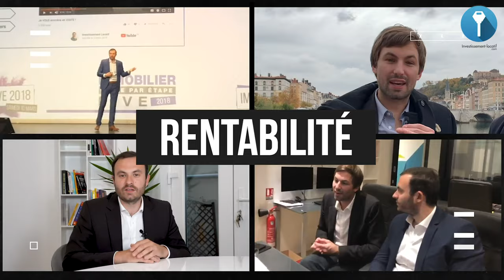IMMEUBLE de rapport : Présentation d'une opération en Ile de France ! 🤑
Vous souhaitez investir dans l'immobilier en région parisienne ? Prenez RDV avec un de nos conseillers en investissement

Avis aux amateurs de la ville de Melun : je vous emmène en visite dans un opération entièrement finalisée ! 🤩

Salut les investisseurs immobilier et bienvenus aujourd'hui à melun. Je suis très content aujourd'hui de vous montrer cette opération puisqu'elle est à présent terminée, elle a été
complètement louer et je voulais vous donner un aperçu visuel de ce que représente un immeuble de rapport une fois qu'il est terminé.

Je suis d'autant plus content qu'on a refait intégralement la façade. On vous mettra quelques photos avant travaux sur cette façade pour que vous puissiez vous rendre compte du travail qui a été réalisé.

Il nous reste encore vraiment quelques finitions extérieures à réaliser, mais l'intégralité des biens ont été complètement rénovés, meublés, décorés, et loués. Donc, c'est une grande fierté puisque c'est vraiment des opérations qui représentent énormément de travail.

Dans cette vidéo je vous donne mes conseils pour saisir les meilleures opportunités dans l’investissement locatif et devenir rentier le plus rapidement possible.

À bientôt.

Bon visionnage.